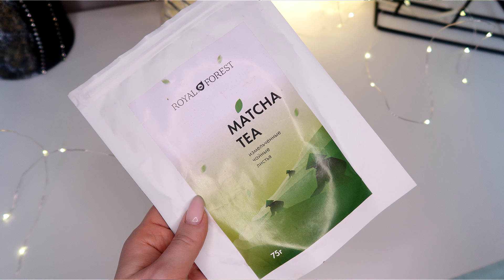ФАВОРИТЫ ЗА 2019 ГОД/ ПОДРУЖКА, IHERB, КОРЕЙСКАЯ КОСМЕТИКА, PichShop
Дорогие мои, всем привет!
На моём канале вы найдёте обзоры косметических покупок, а также модной одежды, видео о макияже и многом другом, да и просто хорошо проведете время.

 Это интересно!